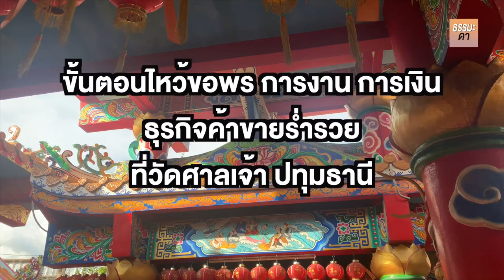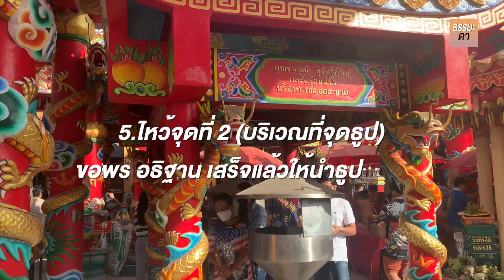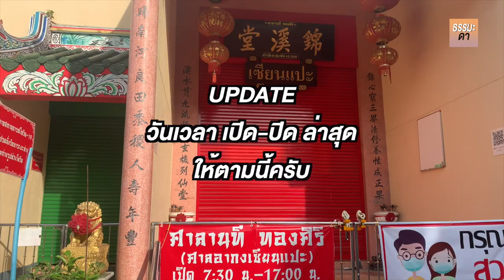ขั้นตอนการไหว้ขอพร การเงิน การงาน ค้าขายร่ำรวย วัดศาลเจ้า ปทุมธานี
กราบขอบคุณครูอาจารย์ทุกท่านที่มอบความรู้ในการนำมาเผยแผ่ครั้งนี้
"ส่วนบุญส่วนกุศลในครั้งนี้ ข้าพเจ้าขอถวายแด่ พระพุทธเจ้าทุก ๆ พระองค์ และขอให้ทุกบุญกุศลที่ข้าพเจ้าได้เคยทำมาทั้งหมด ส่งผลให้ข้าพเจ้าได้มองเห็นและสำเร็จสู่ทางแห่งนิพพานหรือเข้าในเวลาอันใกล้นี้ด้วยเทอญ...สาธุ"